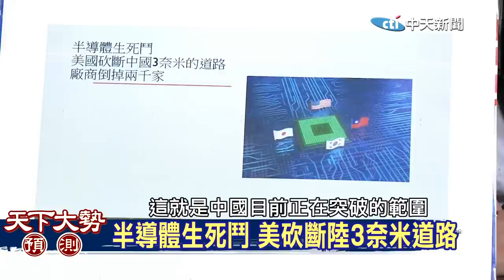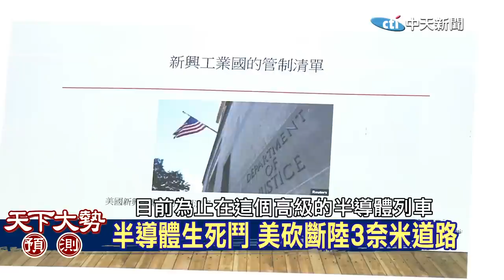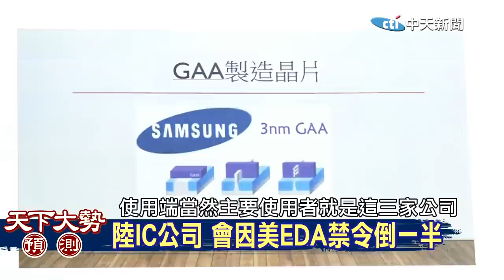【Cti Talk｜歐崇敬】一次看懂美EDA禁令斬斷陸3奈米戰略 強逼終須一戰 中國準備好了? 圍台軍演逼出美底線 美中半導體代差之戰真相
【天下大勢預測 】｜華人智庫董事長

🎤本集重點：
⏩“一次看懂”美國EDA禁令斬斷大陸3奈米大戰略 強逼”終須一戰”  中國大陸真的準備好了? 圍台軍演逼出美國底線 鎖死晶片要把中國大陸困在第一島鏈 美中半導體代差之戰真相(全中文字幕)